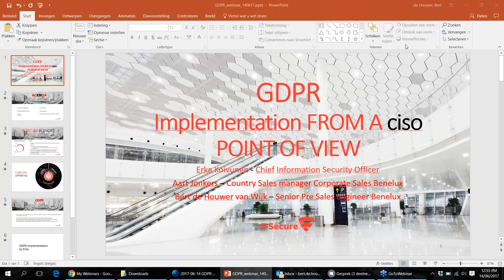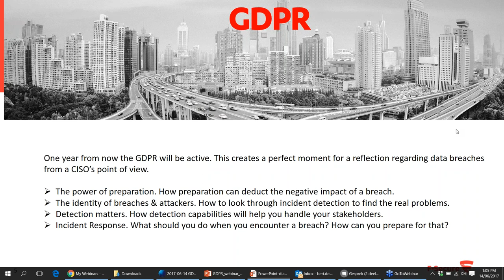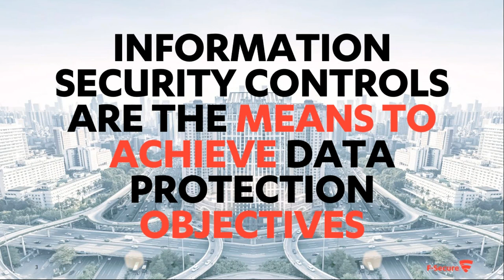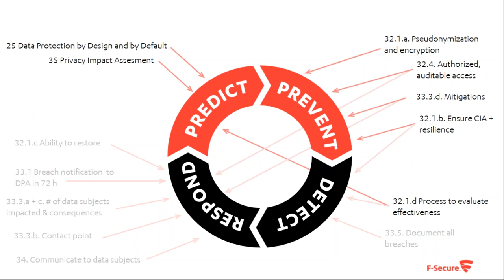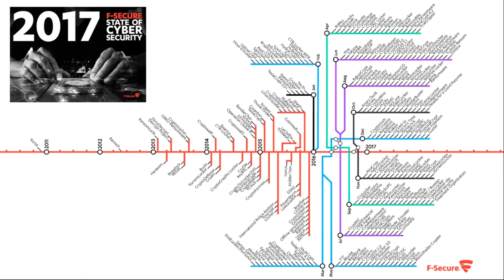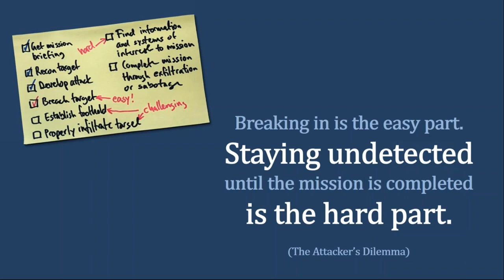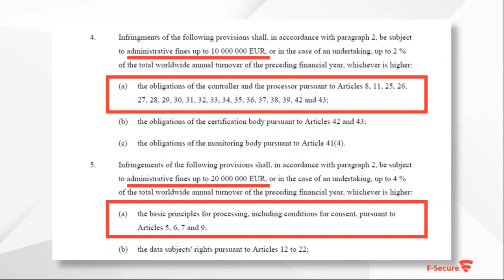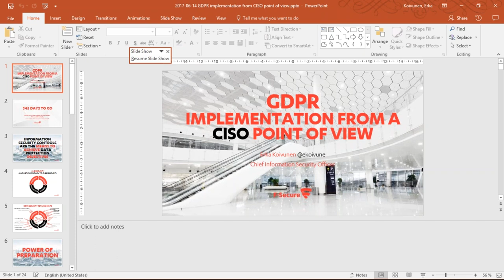GDPR implementation from a CISO’s point of view